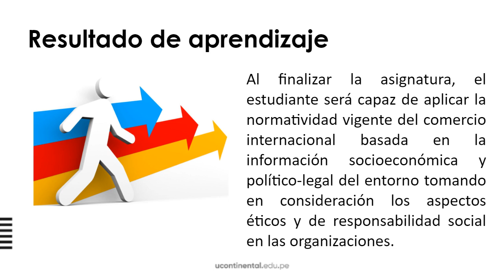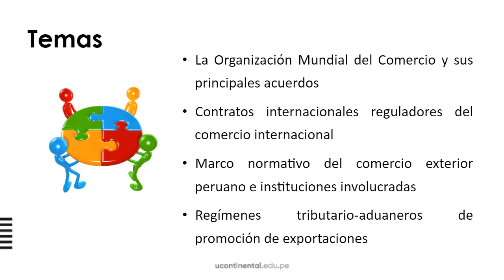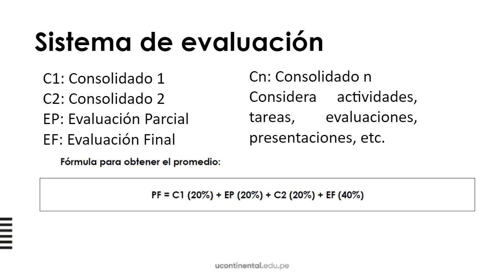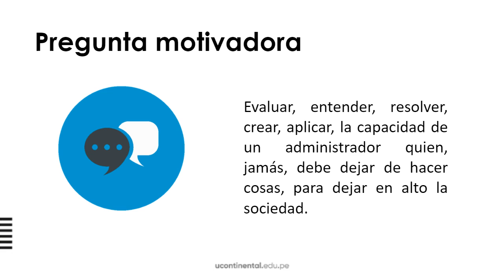Presentación de la asignatura: Legislación de Comercio Internacional